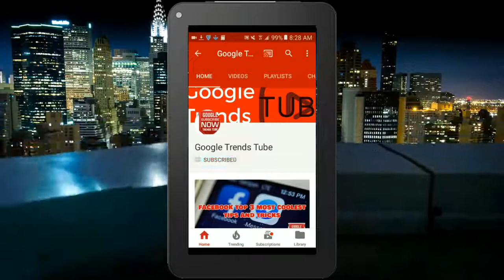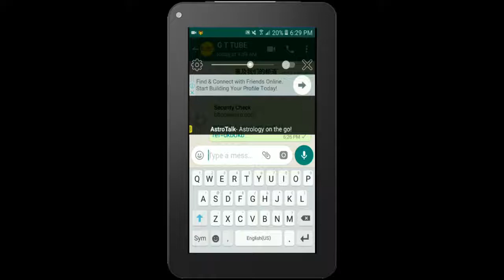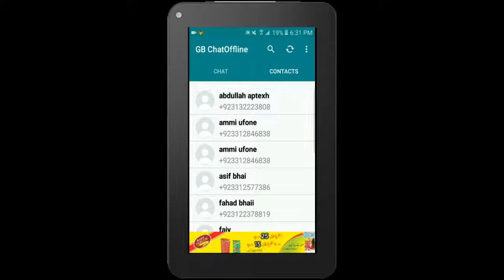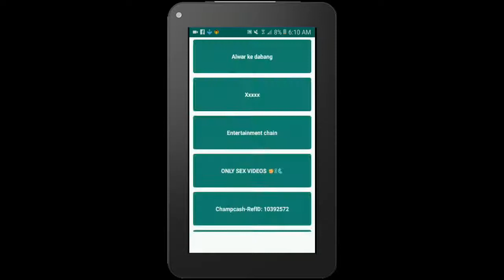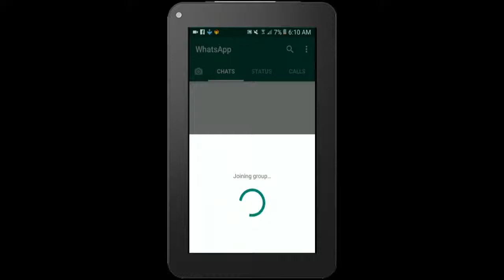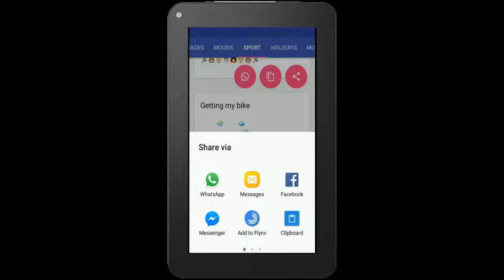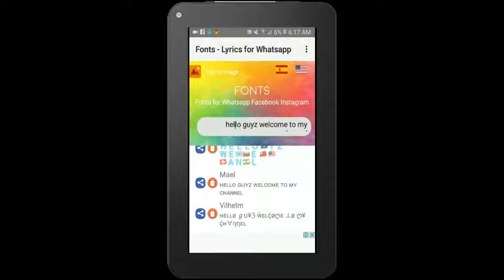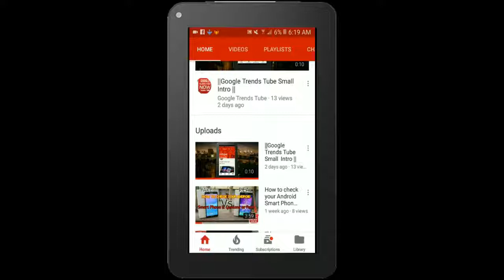5 best whatsapp tips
Name
New Tech Studio

About
HEY WHAT'S UP? This is New Tech Studio , I make videos on your favorite YouTubers, , Trending topics and loads more!
Here wil be many funny parodies